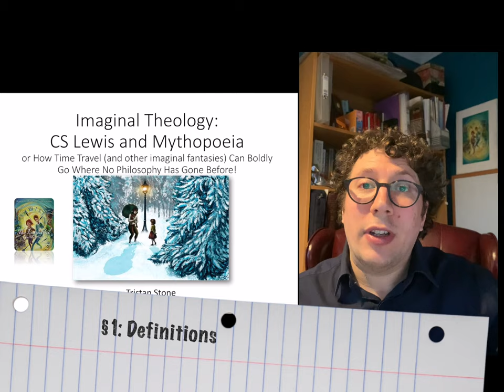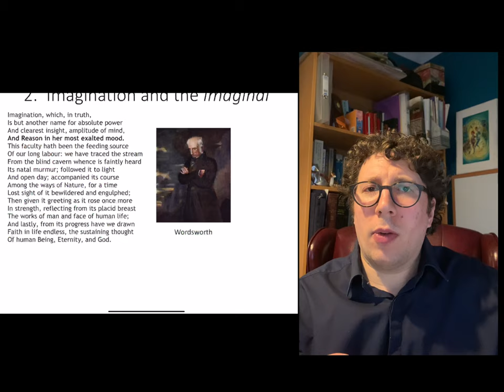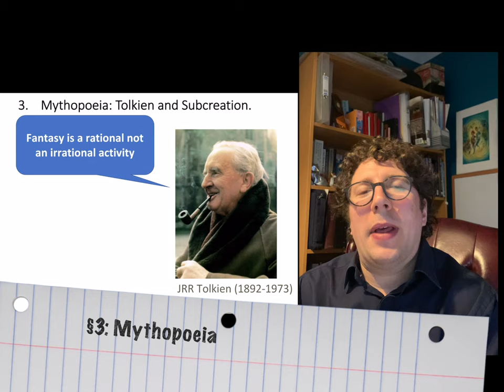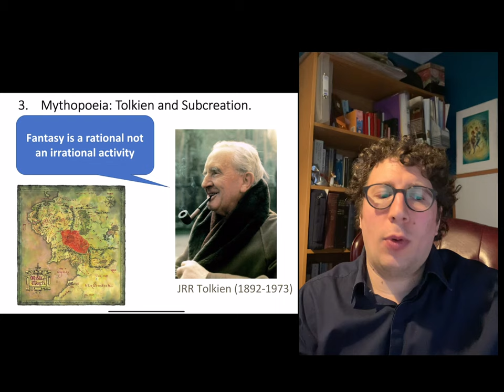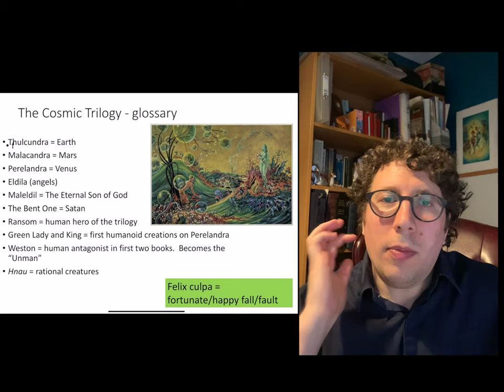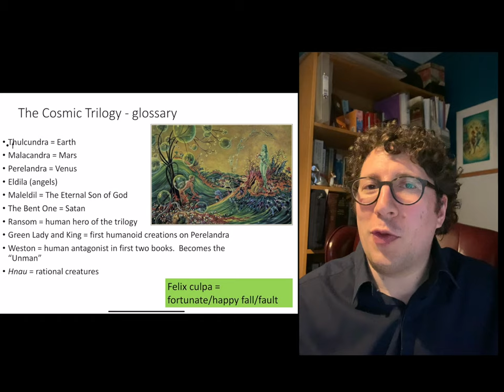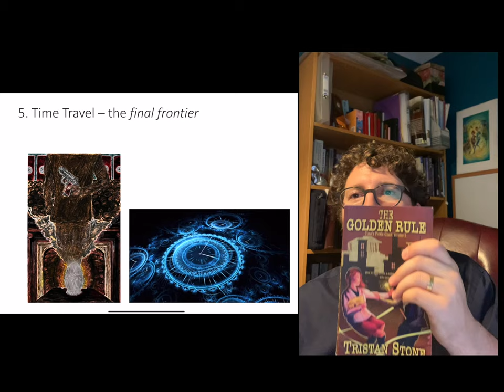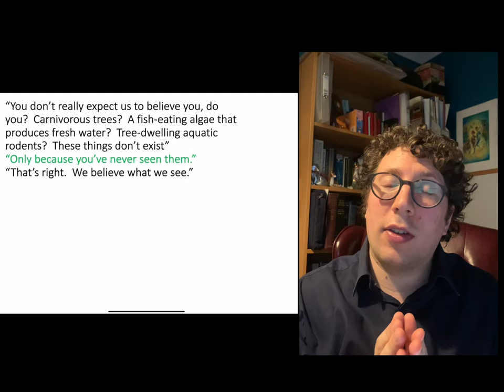Imaginal Theology: CS Lewis and Mythopoeia (An introduction to theological method)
In this lecture, I discuss theological method and argue that the most profound way to begin speaking about God is via the IMAGINAL faculty – which images forth what is not immediately present to our senses (or pure reason) in acts of (what Tolkien called) 'sub-creation.'
CS Lewis is discussed as an imaginal theologian, with examples from his Chronicles of Narnia and Cosmic Trilogy used to highlight the possibilities of imaginal theology.
As an imaginal theologian myself, I explore several philosophical and theological themes through my own poetic and fiction writings.  Many of these are available from Amazon
You may also read samples of my work on my

Images used in this presentation have been reproduced solely for education purposes.

The term "imaginal theology" was coined by me in my undergraduate dissertation (University of Cambridge, 2006).

Sections:

00:00 §1: Introduction and Terms
07:24: §2: The Imaginal (what is meant by it)
16:55 §3: Mythopoeia: Tolkien and Sub-creation
26:22 §4: CS Lewis's Imaginal Theology
48:06 §5: Time Travel - my own Imaginal Theology.
1:00:48  End